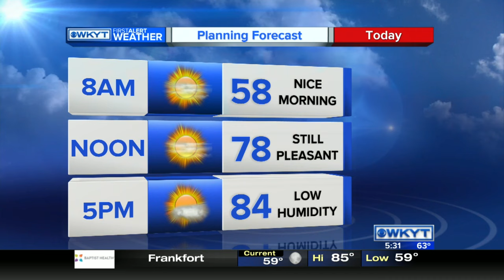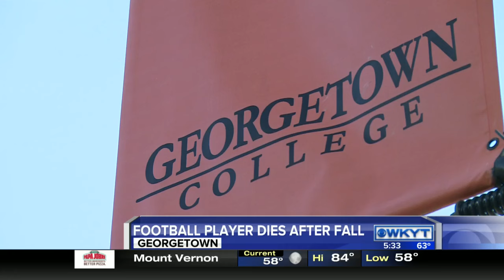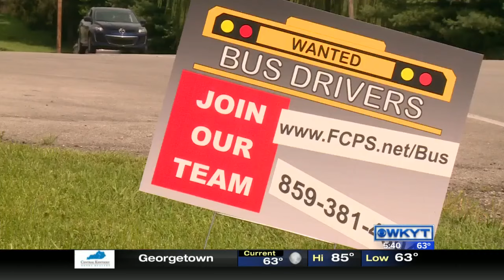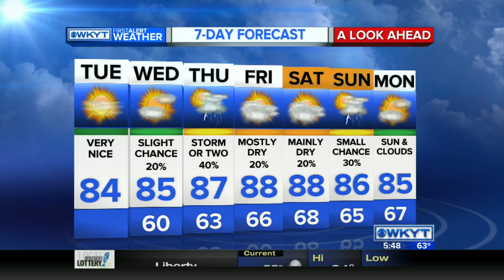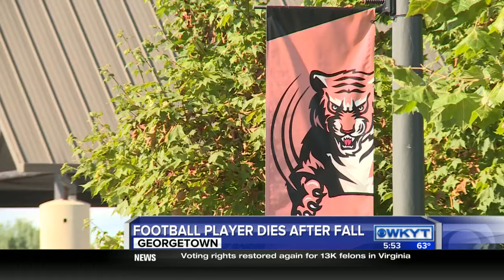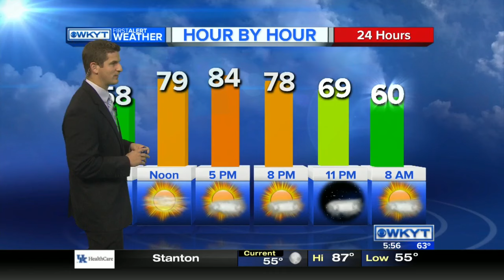WKYT This Morning at 5:30 AM on 8/23/16